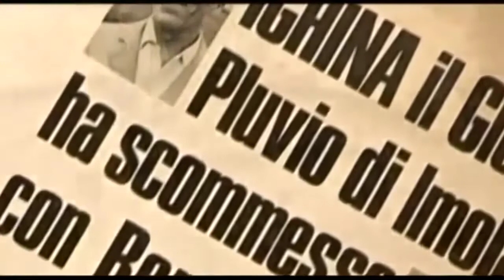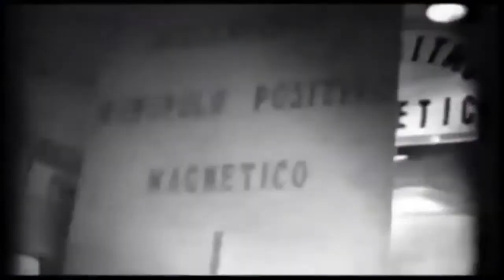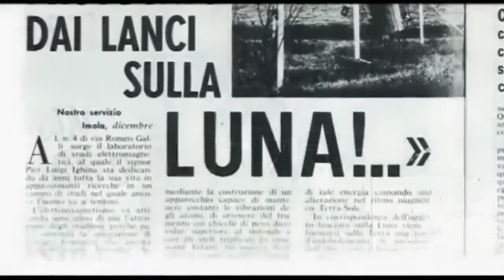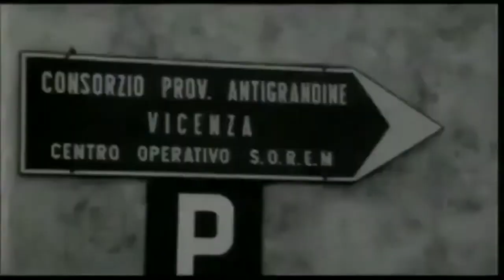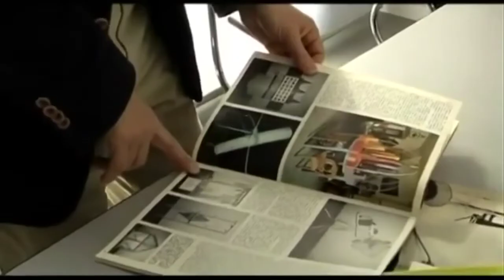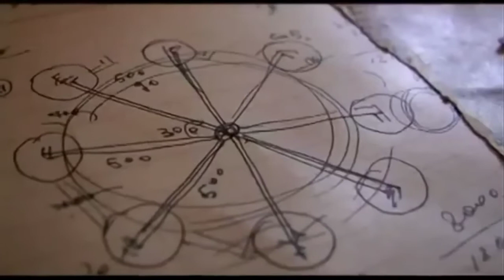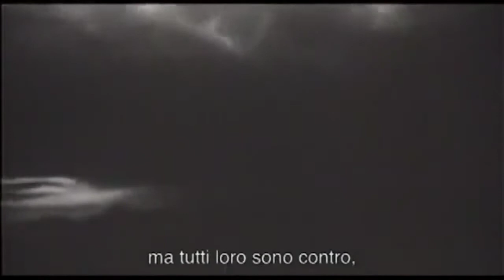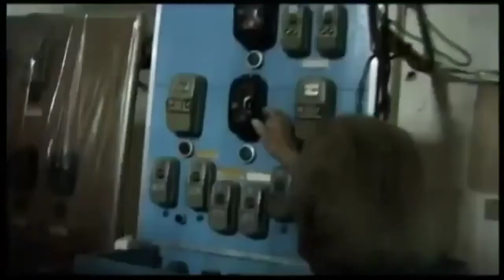Ighina Elettromagnetismo Atomo Magnetico macchina della pioggia Willem Reich doc ita documentario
libro consigliato :) Il Manuale Dell'accumulatore Orgonico: Le Scoperte E Gli Strumenti Terapeutici Di Wilhelm Reich
Ighina Elettromagnetismo Atomo Magnetico macchina della pioggia Willem Reich esperimenti invenzioni Energia Orgonica